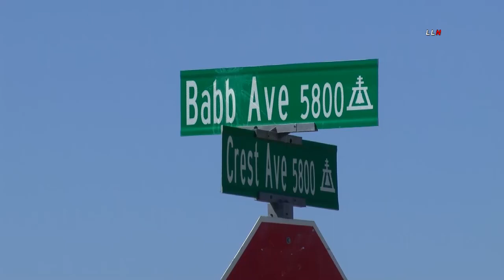Woman Dragged During Carjacking | RIVERSIDE, CA 6.26.21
RIVERSIDE, CALIFORNIA - Saturday afternoon, June 26, 2021 the Riverside Police Department along with the City of Riverside Fire Department & AMR responded to reports of a carjacking with injuries. The carjacking was reported around 2:53pm in the 5800 block of Crest Avenue. Initial reports indicated a woman was carjacked from the home and dragged briefly while the suspect fled with her vehicle. The woman suffered injuries to her face and was transported via ground ambulance to an area hospital. No suspect or vehicle description were immediately available. A large kids blow up slide along with other party items were seen at the home, however, it wasn't clear if the woman was attending a party at the time of the carjacking. No further details were available.